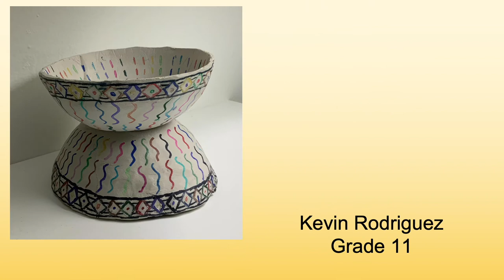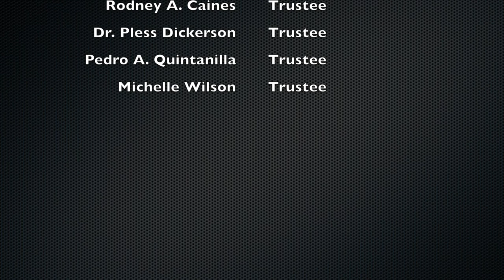WHS Virtual Art Show: Ceramics I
Join us in supporting and encouraging our talented Westbury High School students in our 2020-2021 virtual art show. This video consists of the extravagant work of the Ceramics 1 students.